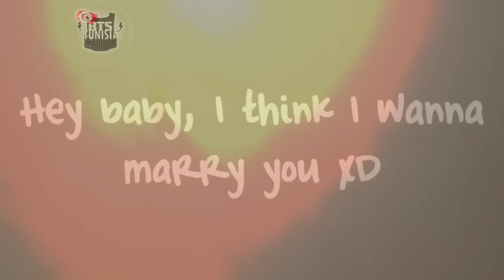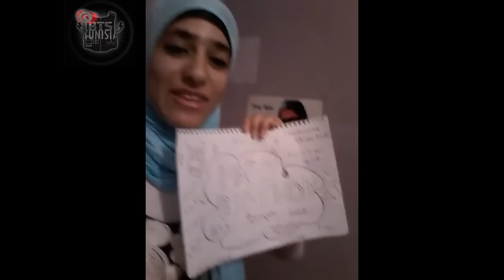[HD] [Birthday Project] Tunisian ARMY's Project for Rap Monster 's Birthday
BTS TUNISIA  PRODUCTION PRESENT:
a participation of many Tunisian ARMYs wishing Happy birthday to the golden leader Namjoon~~

SONGS:
BTS -  Let me know
Bruno Mars Lyrics - Marry You
Videos:
(BTS) 2015 SUMMER Vacation
[BANGTAN BOMB] Rap Monsters performance class.
[BTS in NAVER STAR CAST] Rap Monster with Warren G
Happy Birthday To You By Hilary Grist

Video edited by : Fafa (admin)
Thank you all who participated! please share and comment down your opinion about this video ! I hope Namjoon sees our hard work and Happy Birthday uri best leader again~
 생일축하해용!! 이 영상은 투니지 아미의 생일 선물예요
튀니지 아미들 너무 많아요 튀니지에 어서 와주세요 ㅠ
 -튀니지 아미♡